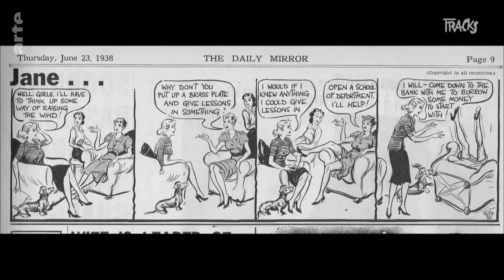Allen Jones, le fétichiste de l’art britannique | Tracks ARTE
À 82 ans, le peintre et sculpteur Allen Jones est une idole de l’art contemporain britannique. C'est aussi l'un des artistes les plus controversés pour avoir introduit le fétichisme dans ses œuvres.